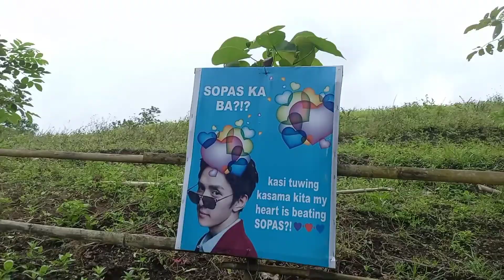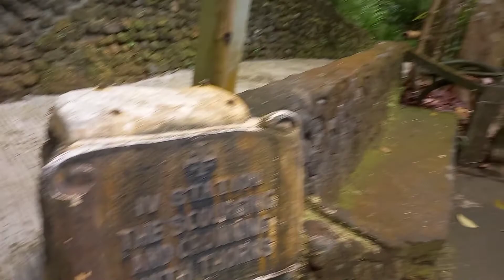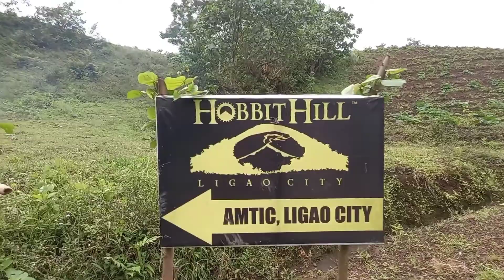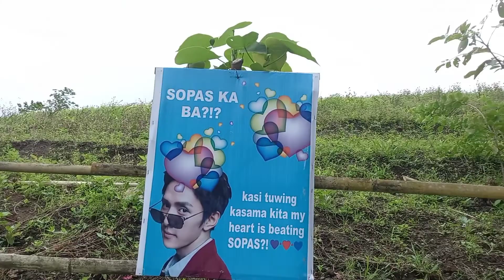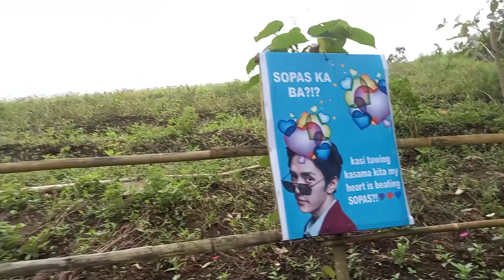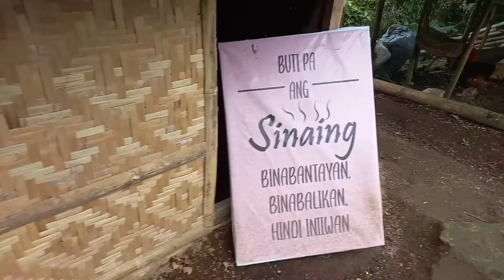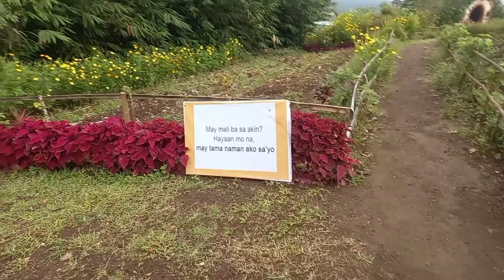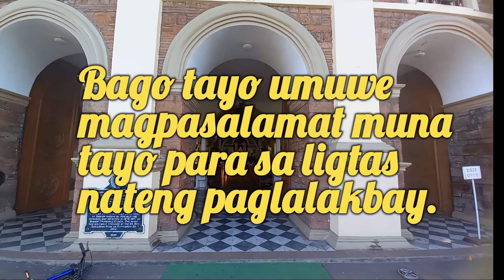Bicol Best Pasyalan | Aerox 155 | Jutsu Moto Legacy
Sobrang cool sa Bicol... It was an epic ride and really an unforgettable experience to visit its numerous pasyalan and places to visit. Really enjoy the spicy ice cream and their food and maiinlove ka talaga sa beauty ng Mayon Volcano.